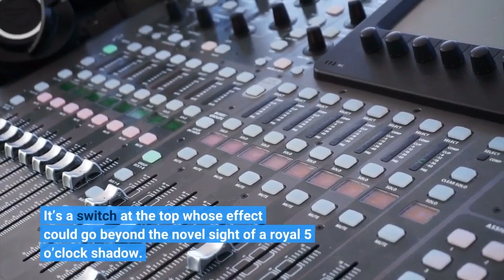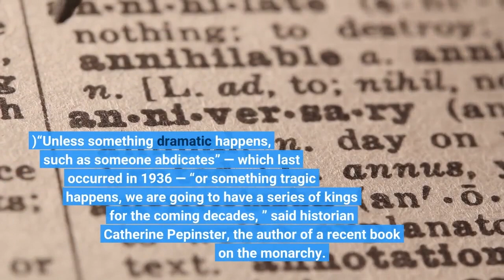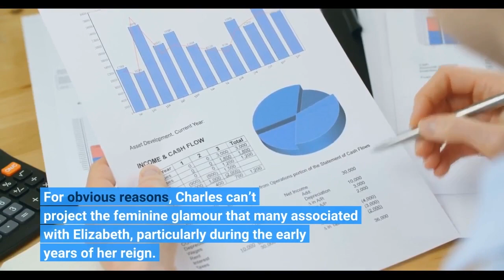After Queen Elizabeth II it's a long line of kings Will that matter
It’s reigning men! Hallelujah? Whether you like it or not, that’s the forecast for this sceptered isle for the next 75 years or so. As Britain mourns Queen Elizabeth II and ushers in the era of King Charles III, a relatively overlooked fact is that, barring accident or revolution, the United Kingdom is set to have a man rather than a woman on the throne deep into the 21st century, perhaps even into the 22nd. It’s a switch at the top whose effect could go beyond the novel sight of a royal 5 o’clock shadow. Britons now lamenting the loss of a woman many describe as the nation’s grandmother may find themselves adjusting their expectations of how their monarch ought to behave or modifying their own ideas of gender roles. Elizabeth — or as Charles calls her, “darling mama” — ruled Britannia for a record-shattering 70 years, longer than any of her predecessors and, in all probability, any of her successors. Most people in this country have known no other sovereign, nor uttered anything besides “God save the queen” during ceremonial toasts and renditions of the national anthem, nor seen anyone else’s portrait on stamps and currency. But now they have Charles, and after him the next two heirs to the throne are also male: his elder son, William, and William’s eldest child, George. (If they keep their given names as their “regnal” names, the younger two will eventually become William V and George VII. )“Unless something dramatic happens, such as someone abdicates” — which last occurred in 1936 — “or something tragic happens, we are going to have a series of kings for the coming decades, ” said historian Catherine Pepinster, the author of a recent book on the monarchy. In fact, if 9-year-old George lives as long as his illustrious great-grandmother, who died at 96, Britain will have a king until 2109 — and beyond, if his own firstborn is a boy. Charles, 73, became Britain’s oldest-ever new monarch after serving the longest apprenticeship in history. He conceivably has a couple of decades ahead of him as king, judging by the longevity of his mum and his granny, Elizabeth the queen mother, who lived to be 101. For obvious reasons, Charles can’t project the feminine glamour that many associated with Elizabeth, particularly during the early years of her reign. Only 25 when she succeeded her father, King George VI, she was a young English rose who embodied the hopes of a people trying to recover from the brutal trauma of World War II.“The country was hoping for a better life, and here came a young woman with a young family, ” said Hazel Adamson, an 89-year-old retiree who lives outside London and remembers standing in line for three hours to see George VI’s coffin in 1952. “It was called the Elizabethan Era fairly early on because she was young, and perhaps we felt it was a new beginning. ”Photos routinely showed the queen decked in jewels — tiara, necklace, rings — that unmistakably bespoke majesty, especially in the midst of postwar rationing.